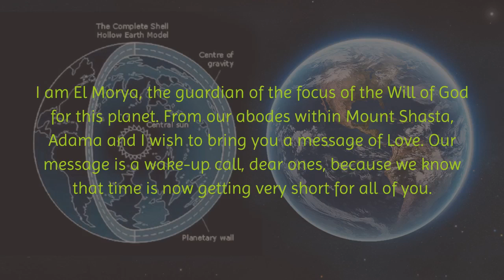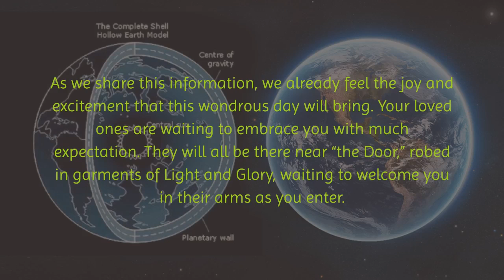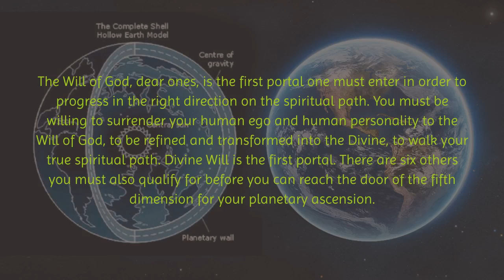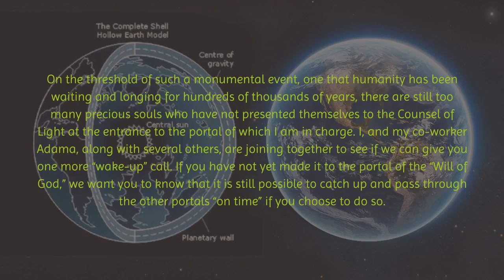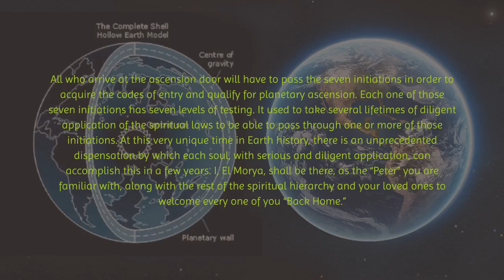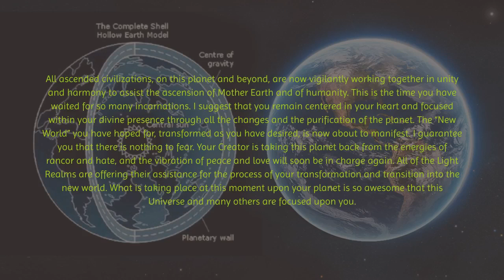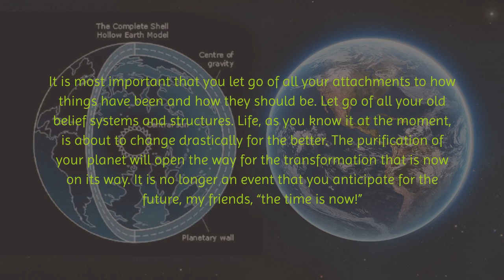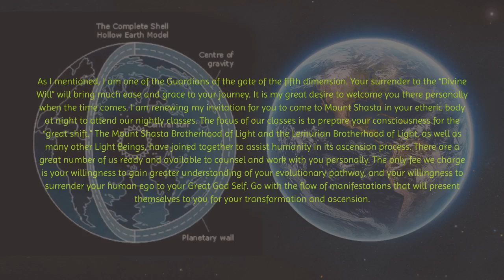Chapter 14 Message from El Morya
Channeled material about inner earth, the city of telos.
was channeled by Aurelia Louise Jones